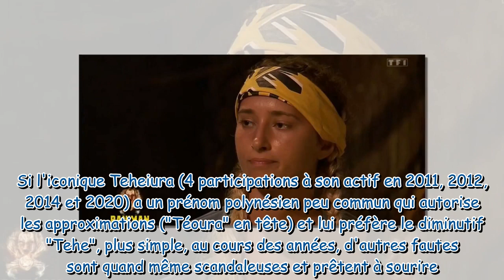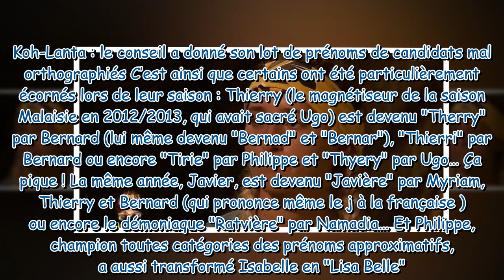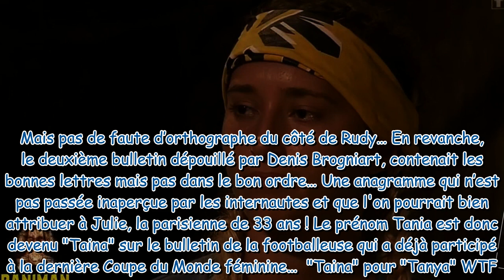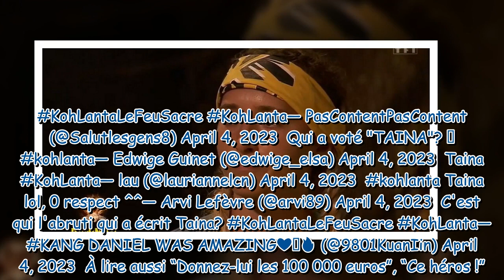"Zéro respect".. : le prénom de Tania (Koh-Lanta, le Feu sacré) écorché au conseil, les internautes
"Zéro respect".. : le prénom de Tania (Koh-Lanta, le Feu sacré) écorché au conseil, les internautes hilares